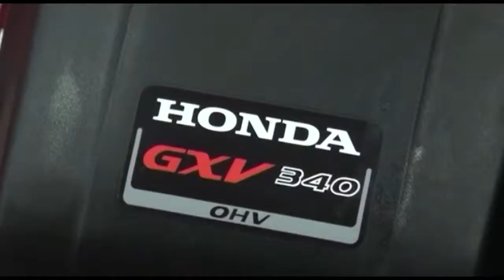ČERPADLA A STŘÍKAČKA ANGLICKY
Z VÝROBNÍHO PROGRAMU FIRMY PAVLIŠ A HARTMANN s.r.o.